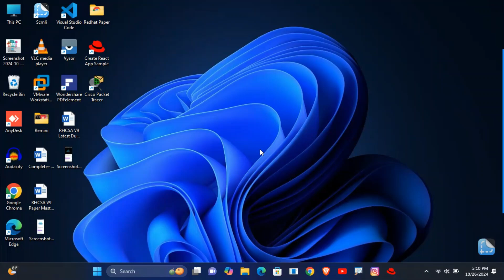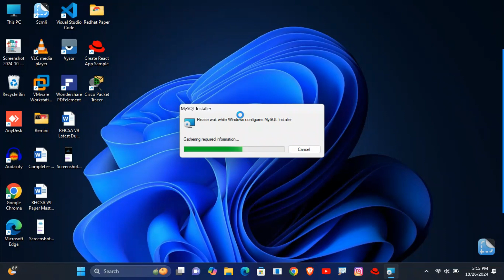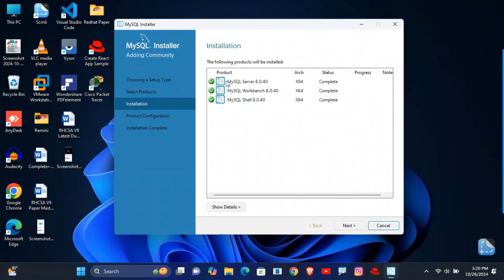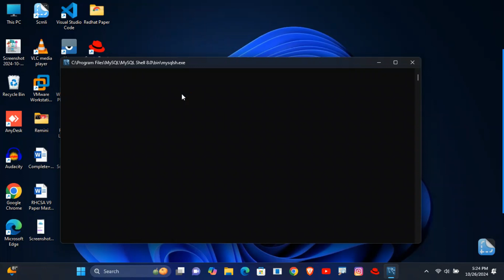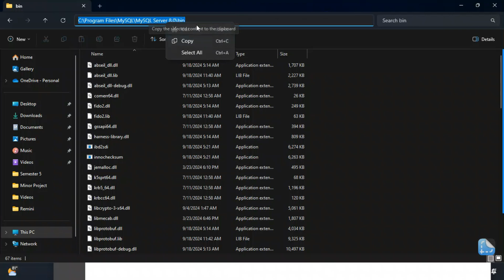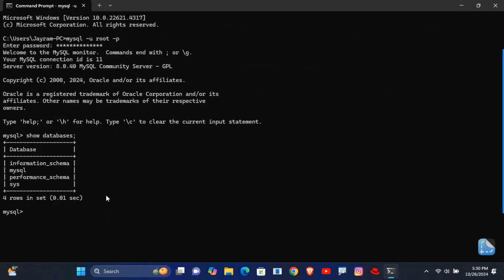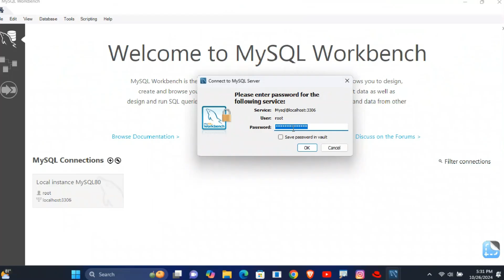How To Install MySQL in Windows 11 | Latest Version MySQL Download and Install | Easy Method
About This Video:
Hello Dosto Aaj Ke Ish Video Mein Mai Appko Bataunga Ki Kaise Aap Windows 11 Me MySQL Ko Bahot Ashani Se Install Kar Sakte ho, To Video Ko Pura Dekhna Taaki Appko Achhe Se Samaj Me Aa Jaye Ok |

Queries Solved :
1) How To Install MySQL In Windows 11
2) How To Install MySQL In Windows 10
3) How To Download MySQL in Windows 11
4) How To Download MySQL in Windows 10
5) How To Configure MySQL
6) How To Install MySQL Community Server